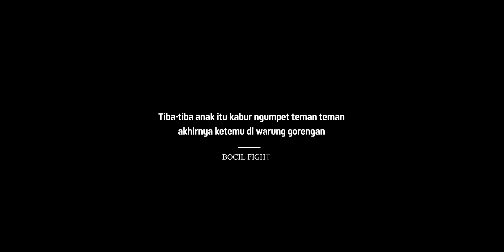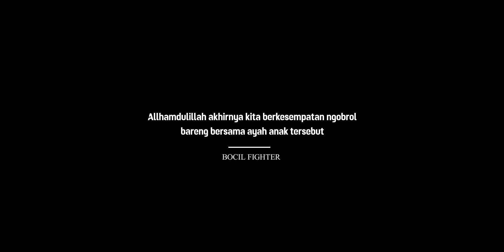BELI 120RB ANAK SD TOLAK TAWARAN 10JUTA - Subtitle Indonesia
Contact Person
Bandung Lembang - Jawa Barat
Indonesia